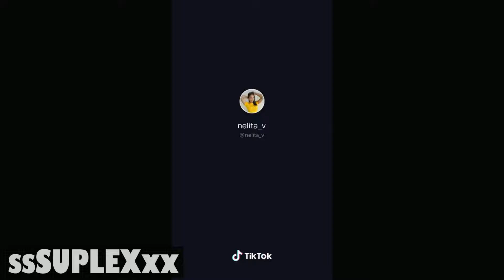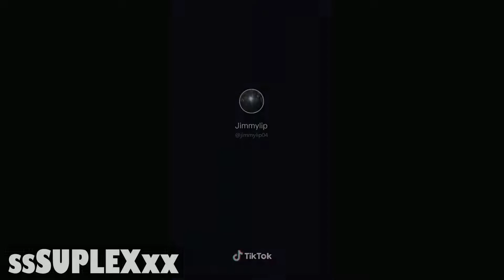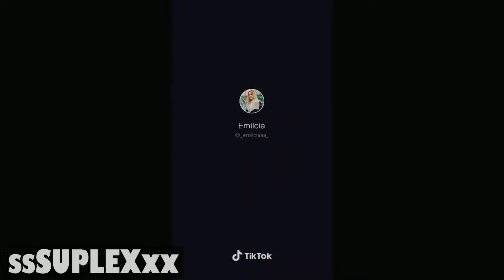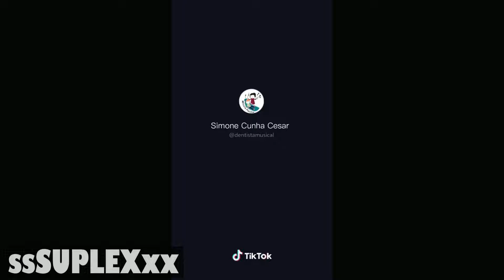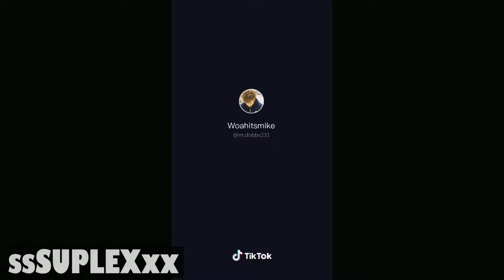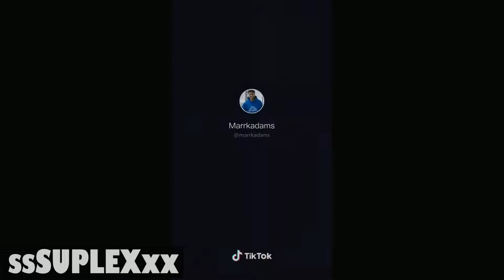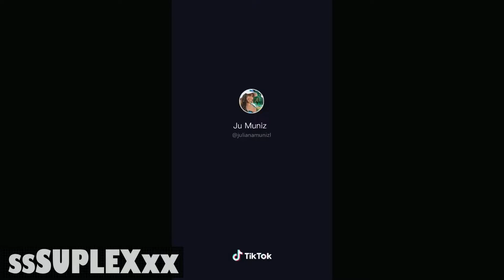Cradles Tik Tok dance. Sub Urban Cradles Tik Tok. Best dance challenge Tik Tok 2019.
Sub Urban Tik Tok dance. Sub Urban Cradles Tik Tok. Best dance challenge Tik Tok 2019. Best of Tik Tok Musically dance videos.

TURN ON THE BELL NOTIFICATION SO YOU DO NOT MISS ANY NEW VIDEO UPLOADS.

1)This video has no negative impact on the original works (It would actually be positive for them)
2)This video is also for teaching purposes.
3)It is positively trans-formative